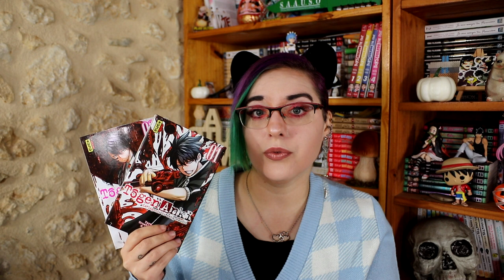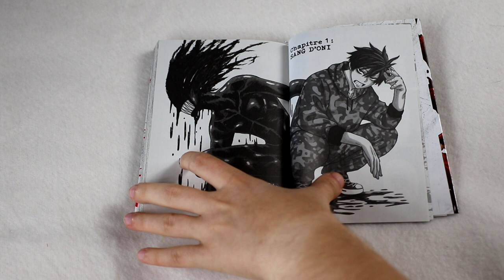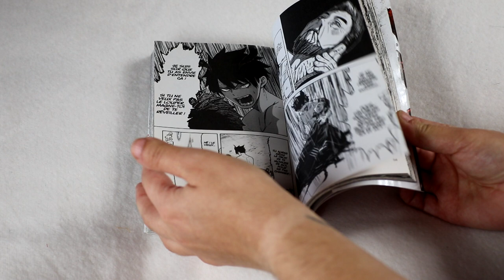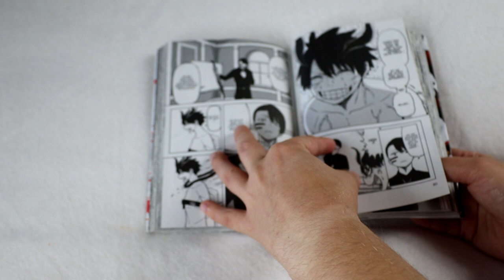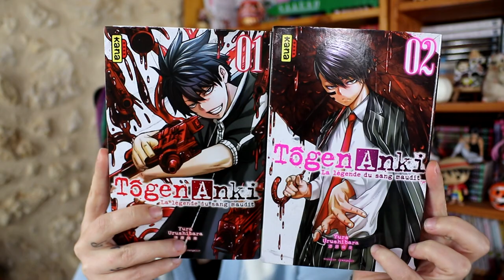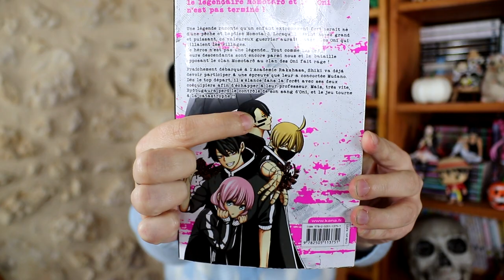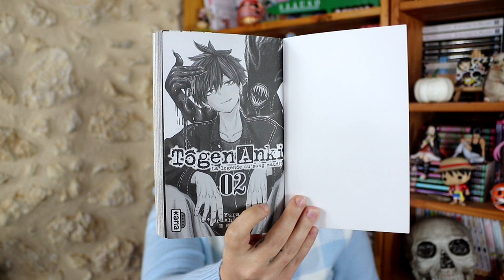[Bilan Lecture #1] Togen Anki (kana)